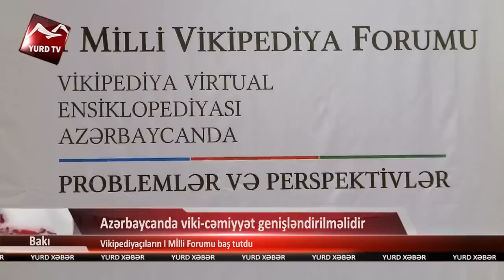I Milli Vikipediya Forumu (Yurd TV, 10.03.2014)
Azərbaycan Vikipediyaçılarının I Milli Forumu 10 mart 2014-cü ildə Bakıda Park Inn otelində "Vikipediya virtual ensiklopediyası Azərbaycanda: problemlər və perspektivlər" adı altında keçirilmişdir.